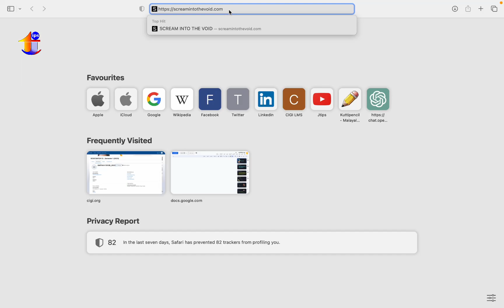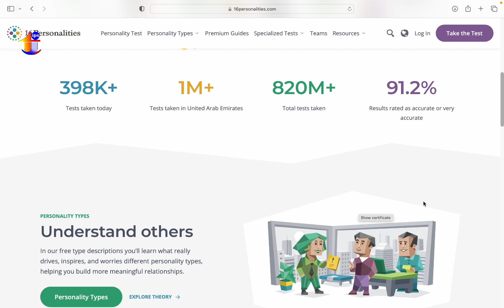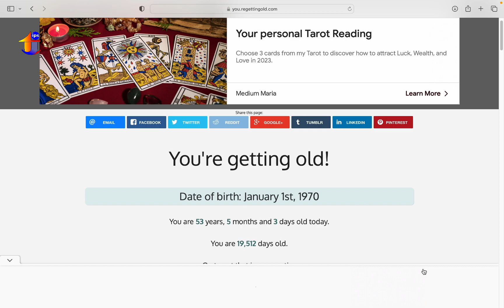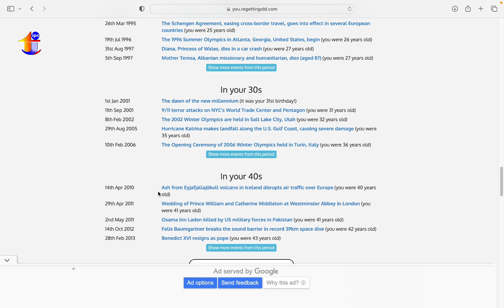രസകരമായ 5 വെബ്സൈറ്റുകൾ.. | 5 websites for relaxing Mind | Jafar Manimala | Tips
when we are getting bored while working these websites will help you to become more relax ..!